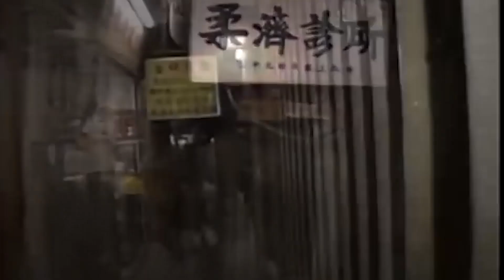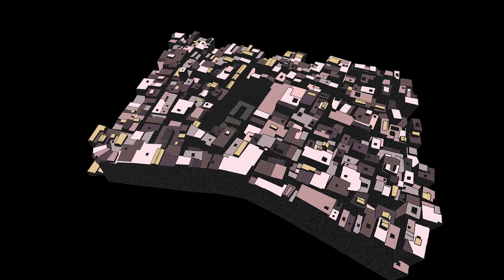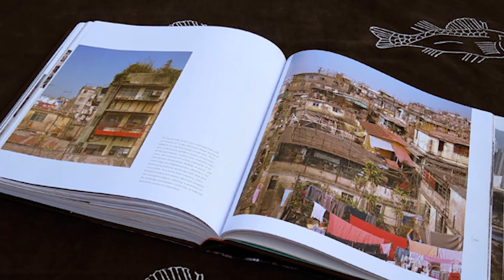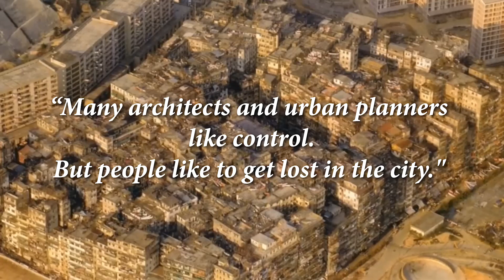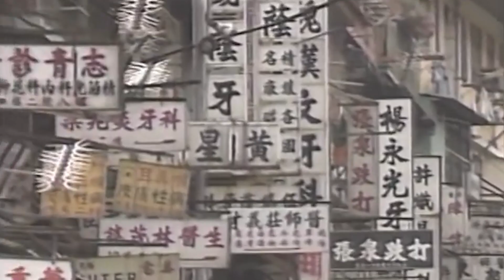Future or fiction? The Densest City on Earth, Exploring the Unbelievable Tale of Kowloon Walled City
Welcome to a world where towering buildings meld into an awe-inspiring labyrinth, defying the
boundaries of space – Kowloon Walled City. Join us on a mesmerizing journey through the history and
secrets of the densest city ever known to humanity.

In this captivating video, we'll delve deep into the remarkable story of Kowloon Walled City, a microcosm
of life crammed into a space that challenges the very definition of urban density. Discover the astonishing
clash of contradictions as churches coexist with workshops, and sunlight touches only the outer
apartments of this intriguing enclave.

Step into the heart of Kowloon Walled City, where skyscrapers transformed from single-story abodes,
defying gravity and codes. Dive into its unique blend of resilience and resourcefulness, where
communities thrived amidst unsanitary conditions, revealing the indomitable human spirit.

Uncover the dual sides of this urban marvel – from the vibrant tapestry of bustling businesses to the
darker underbelly of criminal gangs that found their haven within. Witness the momentous decision that
marked the end of an era in 1993, forever changing the fate of this extraordinary place.

Kowloon Walled City's legacy lives on, sparking inspiration in movies, games, and art. Explore its enigma
through the lens of Greg Girard and Ian Lambot, and anticipate their upcoming book, "City of Darkness:
Revisited," offering fresh insights into this architectural wonder.

Discover how this relic of the past continues to influence the present, resonating in the architecture and
spirit of Hong Kong itself. Join us in celebrating the legacy that defies norms and beckons us to see
beauty in the unplanned, the unregulated, and the untamed.

As we conclude our journey, remember that the legacy of Kowloon Walled City reminds us that amidst
chaos lies beauty, and within the unplanned, a unique order emerges.
to our channel for more captivating stories from around the world.